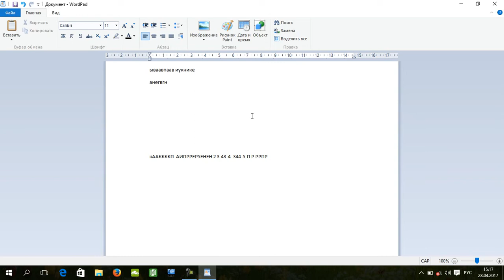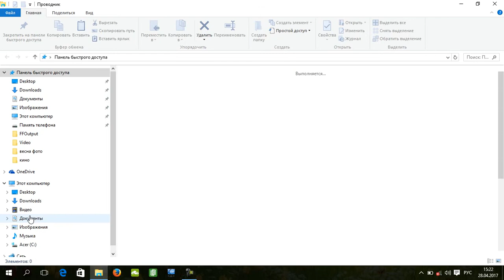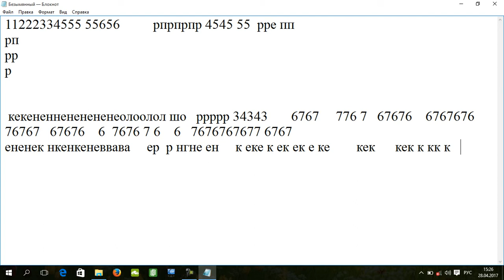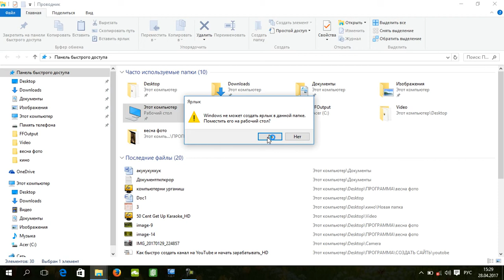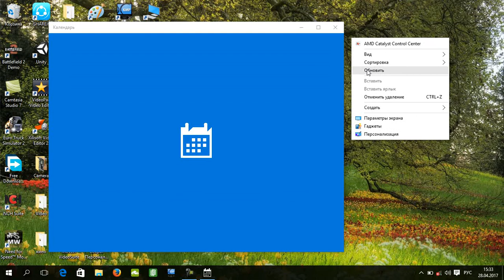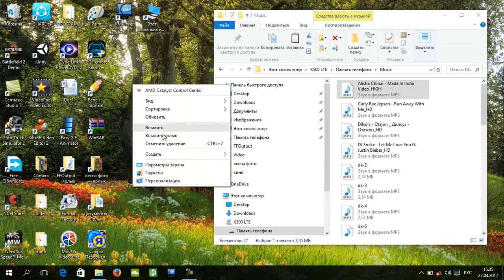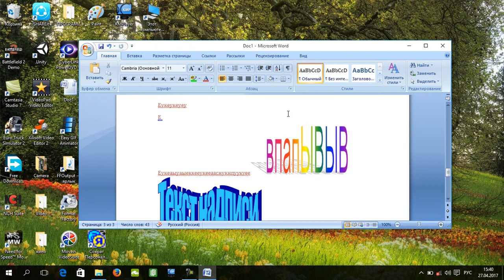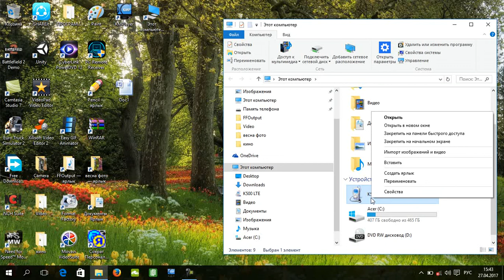компьютерни урганиш 2